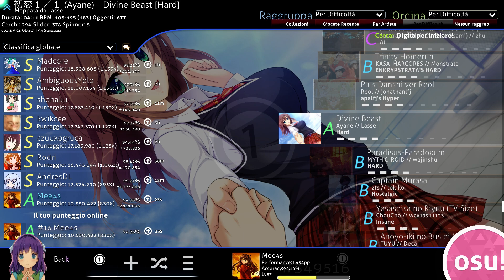Ayane- Divine Beast (Hard)| #13 Global [osu!]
Mouse and keyboard